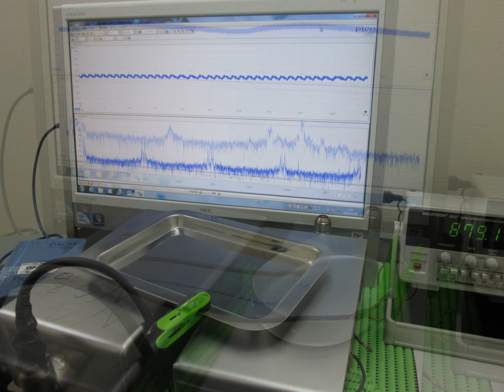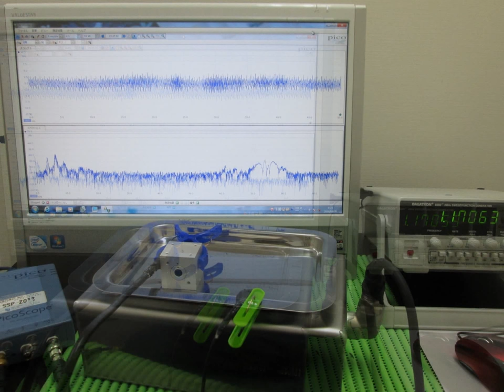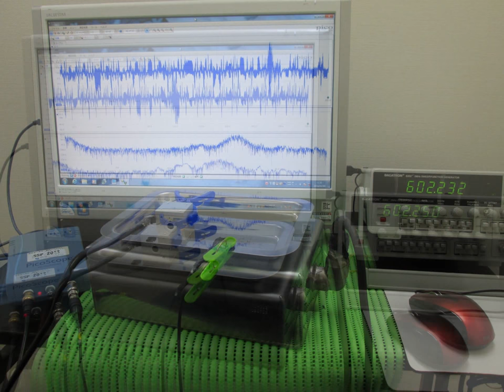超音波実験写真（超音波研究に関する実験写真）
１：キャビテーションと音響流の制御技術

　２：超音波専用水槽の製造、液循環制御技術

　３：間接容器・治工具の設計・応用技術

　４：マイクロバブル・ナノバブルの応用技術

　５：超音波の測定・解析・評価技術